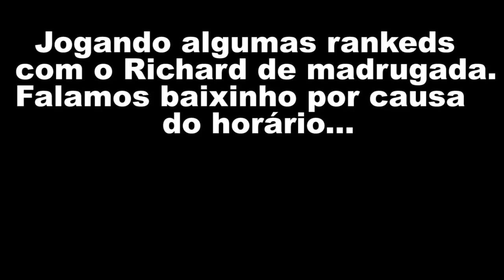RANKED RELAXANTE NO MEIO DA NIGHT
Fala galera, Vagabbss aqui com mais um vídeo de ranked no Rocket League para vocessss. Espero que gostem do vídeo :)

Configurações do PC:

Processador: Intel Core i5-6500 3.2 Ghz
Memória: 2x8Gb= 16Gb
HD: 2x1Tb= 2Tb
Placa de Vídeo: ZOTAC Geforce GTX 1060 6Gb
Placa Mãe: ASRock B150 PRO4/D3
Fonte:  EVGA 600W 80 Plus White
Gabinete: PCYES Java- Preto com verde